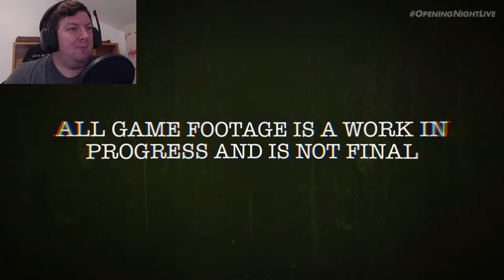THE OUTLAST TRIALS - TRAILER REACTION